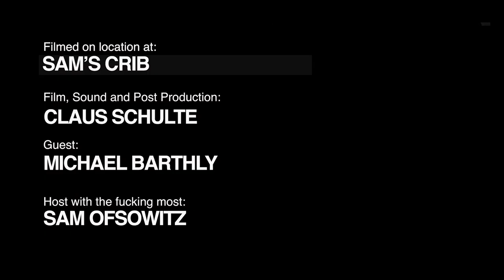CROWN UNFILTERED: Car Design Podcast - MICHAEL BARTHLY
ABOUT MICHAEL:
When Michael was 7 years old, he was paging through a magazine looking for pictures of cars.

By this stage of life, he had already developed an obsession that drove him to sketch them obsessively.

As luck would have it, he stumbled upon an article on Renault Design and his 7-year-old mind was blown.

Among all the cool sketches and models, was a photo of Patrick Le Quément. Michael took the article to his father and educated him on who this great man was, but more importantly, that he had to send his sketches to him.

Michael also told his dad that he knew that he might not get a response, but it was important that he at least tried...you will have to listen to the episode to see how the story unfolded, but it was the start of the most unlikely of friendships that is still very much alive and you could say that it was the unofficial start of his career. The story moved me to tears.

Years later, Michael would work on the Exterior of the uber cool Kia Proceed Concept during his internship and after returning to his studies at ISD Rubika, the Korean giant made sure that Michael returned as a permanent fixture.

He has now moved to Cologne and working happily as a Senior Exterior Designer at Ford. Recently, Michael re-envisioned the iconic RS200 as part of a book containing a selection of the blue ovals skunkworks. The brief, set by the Head of Design at Ford, Amko Leenarts, was for the team to submit their vision for how a modern, all-electric RS200 could look.

As mentioned at the start of this episode, it is a rarity that you encounter young designers with the emotional intelligence that matches, if not surpasses, the creative talent needed to succeed as a designer. The kind of emotional intelligence that is an indicator of a future leader. There have only been two such examples that I have encountered and Michael is one of them.

This guy is only getting started!

A special thank you to Amko Leenarts and Ford for allowing Michael Barthly to do the podcast and speak freely. As a result, a great conversation unfolded. Thank you!

Sam